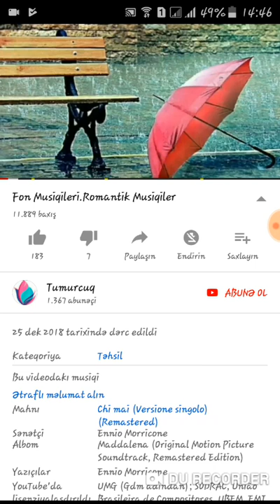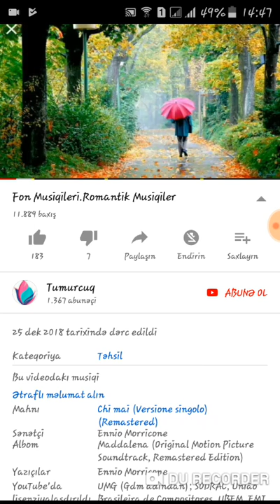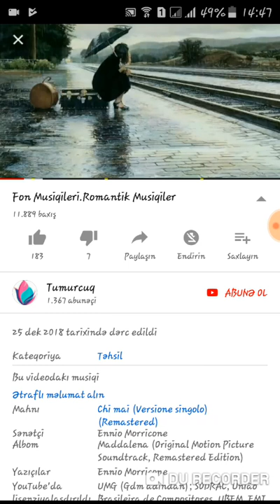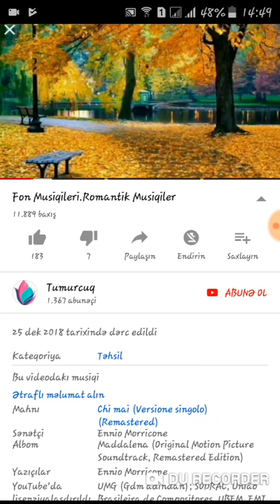Eli Babayev Men Ve Sen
Gozel mahnidir gulaq asmaga deyer